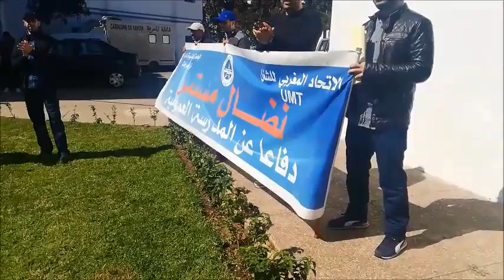medias et actualtés